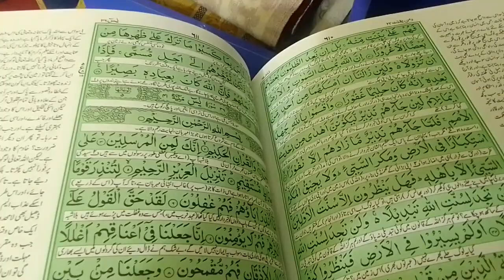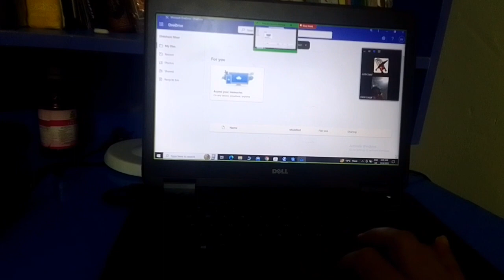Friday special vlog // must do 5 thing on friday //جمعہ کے دن یہ پانچ کام ضرور کریں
friday special vlog by asi ali.must do five things on friday.جمعہ کے پانچ اعمال ۔. five work need to do on friday.